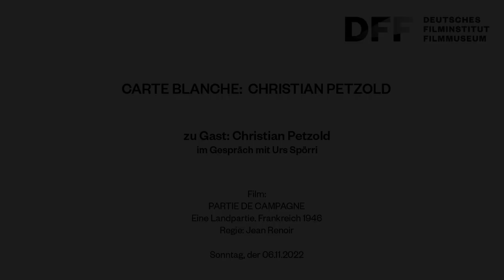CARTE BLANCHE: CHRISTIAN PETZOLD // Christian Petzold im Gespräch mit Urs Spörri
CARTE BLANCHE D'AMOUR:
CHRISTIAN PETZOLD

Christian Petzold im Gespräch mit Urs Spörri (DFF)

Christian Petzold ist der berühmteste Vertreter der Berliner Schule – und einer der international angesehensten deutschen Regisseure. Im November präsentiert er in einer „Carte Blanche d’Amour“ die Liebesfilme aus der Filmgeschichte, die ihn am meisten geprägt und beeinflusst haben. Über seine Filmauswahl und seinen jüngsten Kinofilm, UNDINE, spricht er mit Urs Spörri (DFF).

Film:
UNDINE

Deutschland 2020. R: Christian Petzold